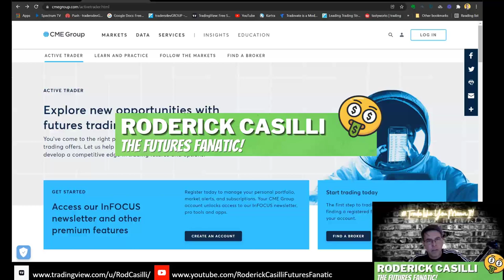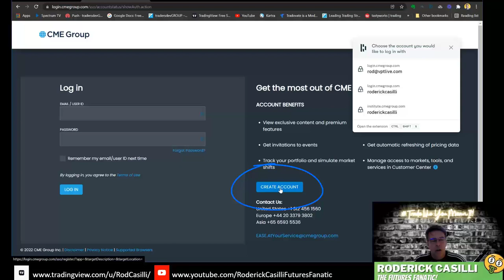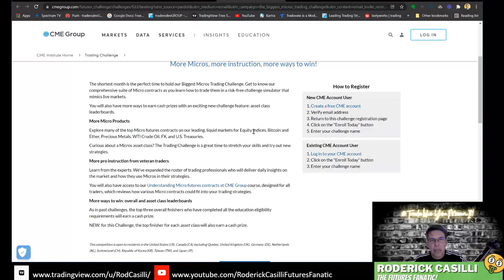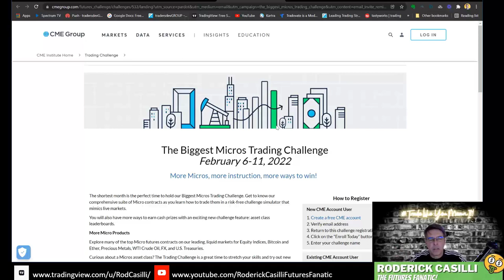CME Micros Challenge: There's a new champion and it's YOU!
So you want to learn more about the best products to day trade? It all happens at the Chicago Mercantile Exchange (CME). Create a free account at the CME Group.  Then, you're all set to register for the The Biggest Micros Trading Challenge running from February 6-11, 2022.

But FIRST: 🤑 Get my FREE 30-video Futures Fanatic Course

❤️ If you find my content helpful, let's spend some more time together. Trade with me LIVE for 10-days for only $10! (2 full weeks)

✅ FOLLOW ME ON TRADINGVIEW for hundreds of free video lessons

💰Get Money To Trade

Earn a FUNDED futures trading account from Apex Trader Funding
Use Code: TDG50OFF